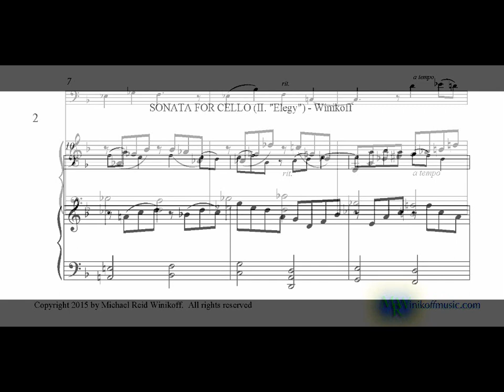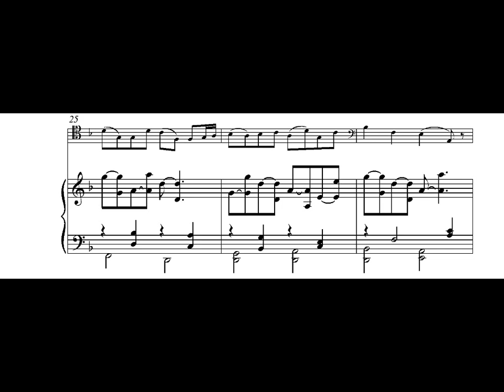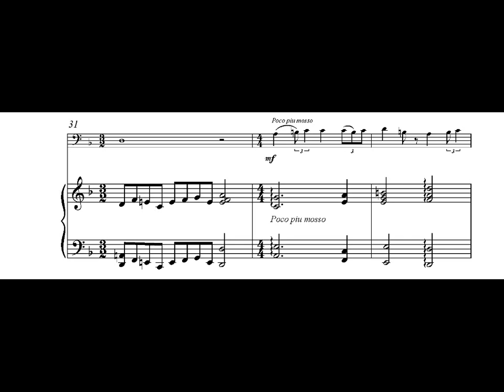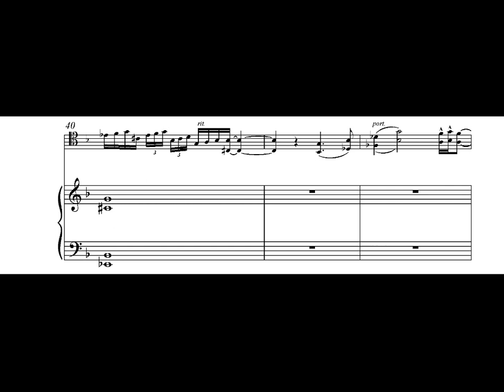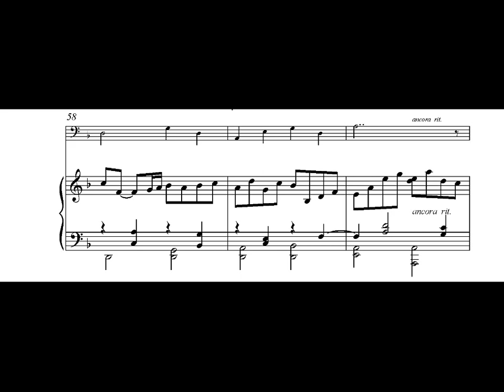SONATA for CELLO & Piano - II. "Elegy" by Michael Reid Winikoff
Score animation for 2nd movement ("Elegy) of CELLO Sonata by Michael Reid Winikoff.